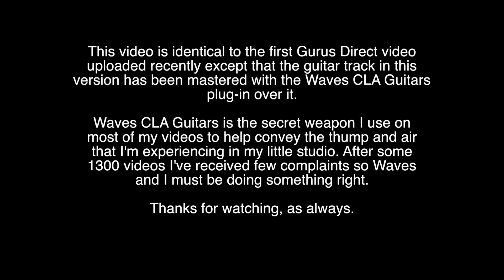Gurus: Echosex 2° & 1959 DD. Direct w/WAVES CLA GUITARS plug on guitar track.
with the exception of different colour grading to differentiate it and, most importantly, the mighty Waves CLA Guitars plug-in over the guitar track. I use the CLA Guitars plug on virtually every video I make to help convey sound level pressure and air movement to the listener. It never lets me down. I keep the EQ flat, amp emulators off, a little 'club' reverb and a little 'spank' compression. That's it. It works, it's inexpensive and if you haven't tried it you should.

The Binson Echorec and Marshall 1959 SLP should need little introduction. Both are icons of rock, noise, ambience... you name it. Both have been cloned, modified, worshipped but rarely bettered. Chicco Bellini and his crew at Italy's Gurus have had a red hot go at boxing these two powerhouses. They've appointed the Echosex 2° & 1959 Doubledecker with tube power, internal voltage increase, comprehensive onboard and external control, and in the case of the Doubledecker, DI capability as well which is what we're listening to here. Nothing is left wanting and they sound great. As a bonus they both sport ravishingly cool looks that only Italian design can deliver.

Today's tools:

Guitar: 2012 Roadhouse T-Style (currently out of production) with Kinman 60's Tele Pickups.
Amp: 1959 DD onboard speaker emulation direct to Pro Tools via Mbox 3.
Extra effects: Please note Waves CLA Guitars over guitar track.
Cables: Providence
Power Supply: Voodoo Lab MONDO
Mic: Samson Airline77 (me)
Camera: Canon 60D (me) and iPhone 6+ (pedals)
Soundcard: AVID Mbox Pro 3
Computer: Apple iMac 27" i7 3.4 GHz 16 GB RAM
Software: Pro Tools 12.4, Waves CLA Guitars (slight comp over input track), Waves L3-16 Limiter (to keep levels in check at output), Apple Final Cut Pro X (video editing and Youtube compression).